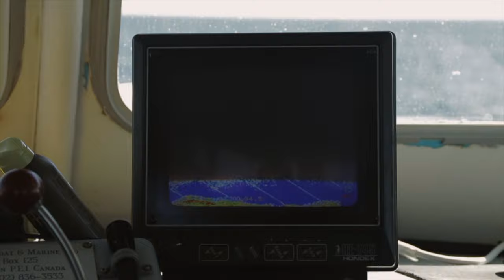Nova Scotia - Lunenburg Fishing Charter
Join us as Peach State Overland takes on the almighty ocean with Lunenburg Ocean Adventures fishing charter. Some of us were successful and some went...chumming (namely, our cinematographer). He should have heeded our captain's advice to 'stay out of the lens' when on the open ocean. We came, we saw, we fished. It was a blast! If you're ever in Nova Scotia, this town is a must see and Lunenburg Ocean Adventure experience was top notch. Thanks, Bill!

A Peach State Overland Film

Produced/Directed by:
Kevin Keegan

Edited by:
Patrick Metzger

"A" Camera Operators:
Patrick Metzger
Kevin Keegan

"B" Camera Operators:
Andrew Yun
Dan Boles